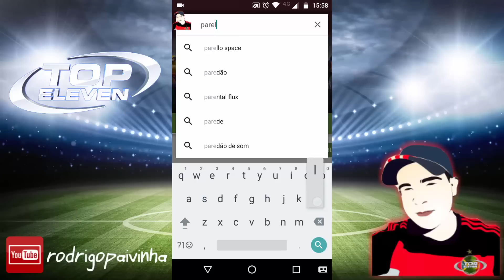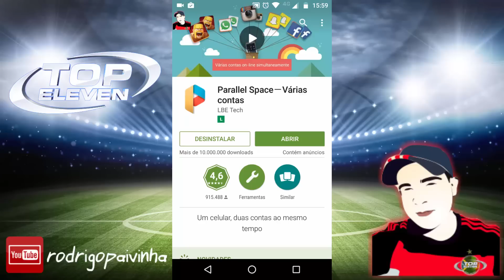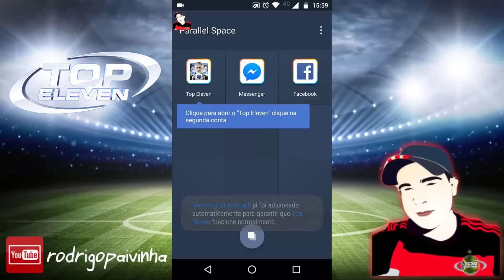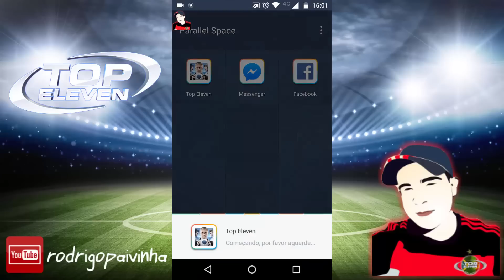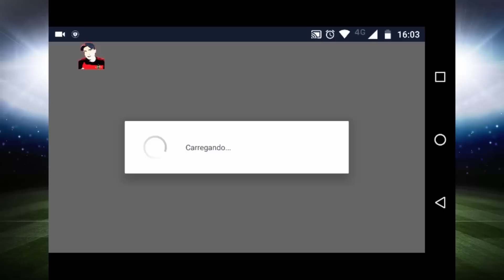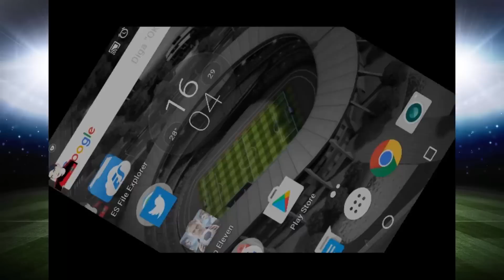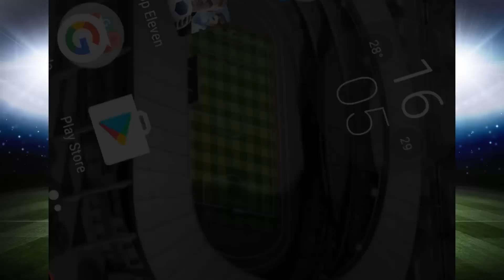MAIS DE UM TOP ELEVEN NO CELULAR - PARALLEL SPACE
Faaaala galera, como prometido durante em nossa live aqui está o app que possibilita você abrir mais de uma conta no seu celular, ele tanto serve para o Top Eleven como para qualquer outro jogo ou aplicativo como Facebook, whatsapp entre outros. Espero que gostem.